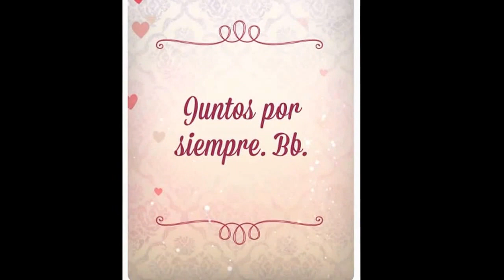Cubanito con mexicana.